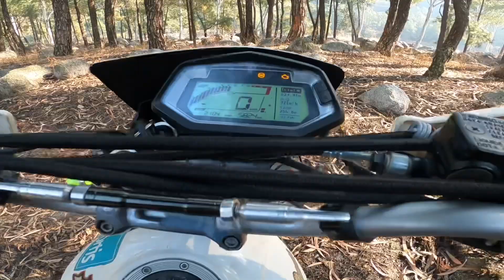How to Gearshift // Proper Clutch Control // Off-road Technique's 😲😲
"Copyright any reproduction re-use or illegal distribution of the content in any form will result in immediate action against the person concerned."